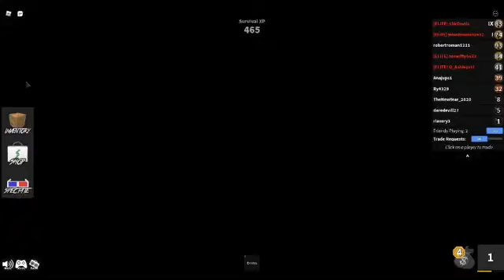Playing Murder Mystery 2 with TheNewYear2020!